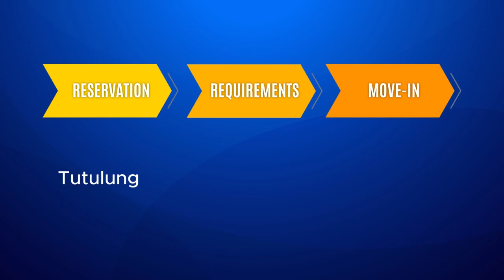CITRUS HEIGHTS_SARIAYA QUEZON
Hanap mo ba ay malapit sa mga beaches? Eto na po ang hinahanap mo.

CITRUS HEIGHTS 🔑🏠
BRGY. STO. CRISTO, SARIAYA QUEZON PROVINCE

House Type:
🏠 Single Attched 45.50
🏠 Duplex 45.50
🏠 Regular townhouse 44
🏠 Regular townhouse 44 with Carport Provision

Lot area: 16.5 Hectars
Located in Brgy, Sto Cristo (Sambat Lutucan) Sariaya, Quezon. Near 711.

Accessible in Sariaya, echo tourism Road, National Highway, Brgy. Road.
🔰Along the highway
🔰Malapit Sa IGLESIA NI CRISTO
🔰Malapit sa Lutucan Elementary and Highschool
🔰Malapit sa Beach
🔰Malapit Sa Gas. Station
🔰Malapit Sa Bus Stop
🔰Malapit Cockpit Arena
🔰Malapit sa Procy Pamilihang Bayan
🔰14-Minutes away sa Waltermart Candelaria
🔰17- Minutes away Candelaria Market 🔰14-Minutes away Sariaya, Public Market

House specifications:
☑️Service area
☑️Dining area
☑️Bare type turn over

 ✪ Basketball Court
 ✪ Concrete Roads curbs and gutters
 ✪ Multipurpose hall and playground
 ✪ Centralized water supply
 ✪ Underground Dranage system